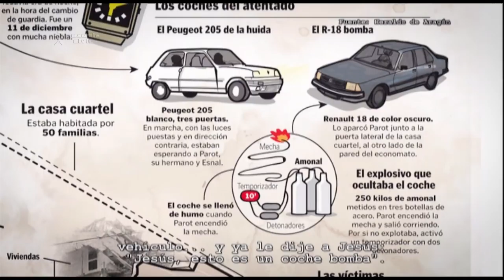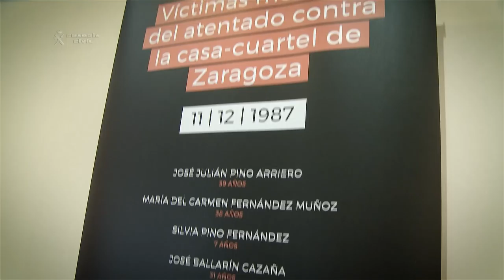Homenaje en recuerdo a las víctimas de la Casa Cuartel de la Guardia Civil en Zaragoza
El ministro presidió el acto de homenaje en recuerdo de las víctimas del atentado terrorista contra la Casa Cuartel de la Guardia Civil en Zaragoza, perpetrado hace 30 años, en el que murieron 11 personas, cinco de ellas niños y un adolescente

Durante el acto, Zoido afirmó que recordar a las víctimas, "ejemplo de dignidad", es la mejor manera de demostrar a los terroristas "que nunca nos derrotarán"

Durante la mañana también se ha inaugurado una exposición sobre el atentado en el Museo Provincial de Zaragoza y se ha celebrado una Santa Misa en memoria de las víctimas en la Iglesia de San Pío X

El ministro del Interior, Juan Ignacio Zoido, ha presidido hoy el acto de homenaje en recuerdo de las víctimas del atentado terrorista contra la Casa Cuartel de Zaragoza cuando se cumplen 30 años de la terrible masacre en la que murieron 11 personas, cinco de ellas niños.

En deuda con la Guardia Civil y la Policía

En ese acto, Zoido tuvo palabras de reconocimiento  a las víctimas del terrorismo, que siempre "dan una lección de dignidad y reclaman la proclamación de la verdad de lo sucedido". "Y gracias a su ejemplo, los españoles hemos sido capaces de afrontar de manera responsable los riesgos sin cambiar nuestro modo de vida  ni los valores democráticos, esos que ETA no respetó y que ahora amenaza el terrorismo yihadista", apuntó.

Para el ministro, la derrota de ETA fue posible gracias al ejemplo y al testimonio de las víctimas, al compromiso de jueces y fiscales, a la cooperación internacional, y a la dedicación y entrega de las Fuerzas y Cuerpos de Seguridad. "España—añadió Zoido—está en deuda con la Guardia Civil y el Cuerpo Nacional de Policía, las instituciones más castigadas por la banda terrorista".

"Actos de homenaje y de recuerdo con éste deben servirnos para renovar nuestro compromiso de seguir, como hasta ahora, trabajando todos juntos hasta conseguir que ETA se disuelva definitivamente, entregue las armas, termine de pagar lo que hizo, pida perdón a las víctimas y se arrepienta de todo el sufrimiento causado. Y también—subrayó Zoido—para seguir firmes hasta conseguir derrotar al yihadismo como hicimos con ETA".

Exposición en Museo Provincial de Zaragoza

El día comenzó con la inauguración de una exposición sobre el atentado en el Museo Provincial de Zaragoza. La muestra tiene como objetivo honrar la memoria de las víctimas y mostrar la vileza de los asesinos y podrá visitarse hasta el próximo domingo, 17 de diciembre.

Cuenta con una selección de fotografías de la Agencia EFE y del Heraldo de Aragón sobre la devastación, las labores de rescate, los funerales, las manifestaciones de protesta y los homenajes públicos en los aniversarios. La muestra se completa con un In Memoriam por las 11 víctimas mortales, una reproducción del coche-bomba, un audiovisual con testimonios de diversos protagonistas y, finalmente, un espacio de documentación con portadas de prensa de la época.

"Duele, pero tenemos que seguir recordando ese día para que las nuevas generaciones sepan la verdad de lo que pasó. Porque gracias al ejemplo ético de las víctimas del terrorismo España es hoy una sociedad madura que sabe distinguir perfectamente a las víctimas de los verdugos", apuntó el ministro.

Atentado contra la Casa Cuartel de Zaragoza

El viernes 11 de diciembre de 1987, a las 06:00 de la mañana, la banda terrorista ETA colocó un coche-bomba cargado con 250 kilos de amonal junto a la Casa Cuartel de la Guardia Civil de Zaragoza.

La explosión derrumbó parte del edificio y acabó con la vida de 11 personas, entre ellos cinco niños y un adolescente, e hirió a otras 73, varias de ellas muy graves.

Los autores del atentado fueron cuatro etarras del "Comando Argala", formado por ciudadanos franceses dirigidos por Henri Parot, que fue detenido en Sevilla en 1990 y condenado por la Audiencia Nacional en 1994 a más de 1.800 años de prisión por su responsabilidad criminal. Su hermano Jean Parot, Jacques Esnal y Fréderic Haramboure le acompañaron en la ejecución del atentado y fueron condenados a cadena perpetua por un Tribunal de París en 1997. Los jefes de ETA Francisco Múgica Garmendia "Pakito" y José María Arregui Erostabe "Fiti", fueron sentenciados en 2003 a un total de 2.354 años de reclusión por haber dado la orden de atacar el acuartelamiento y por proporcionar la logística necesaria.